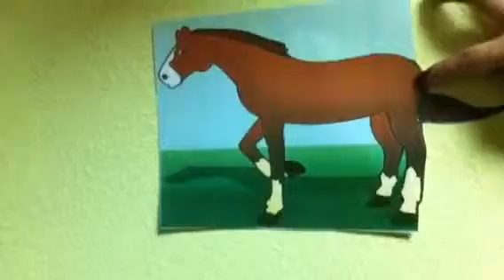Pin The Tail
New Years Eve Games